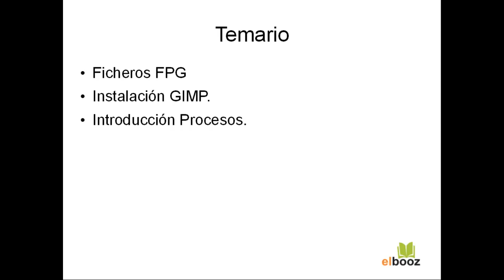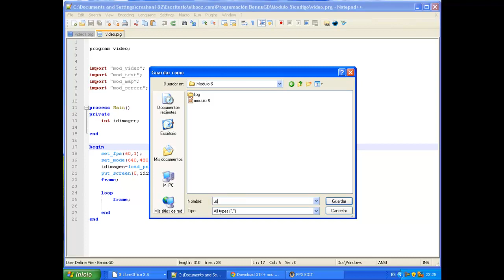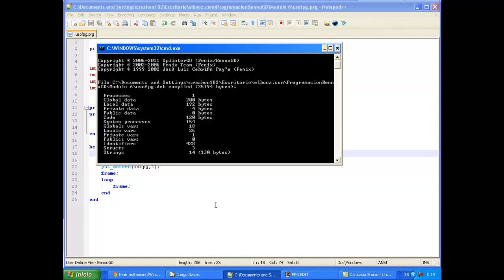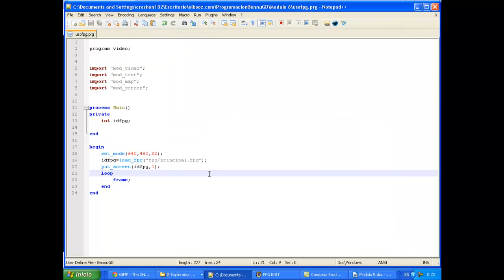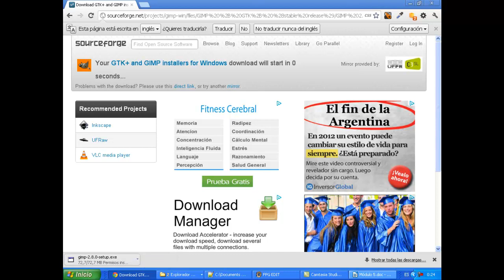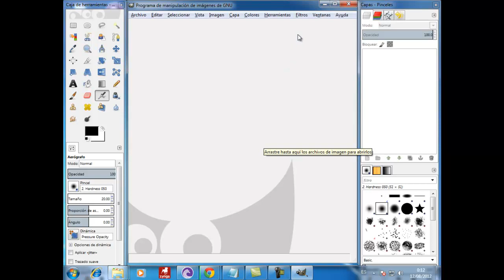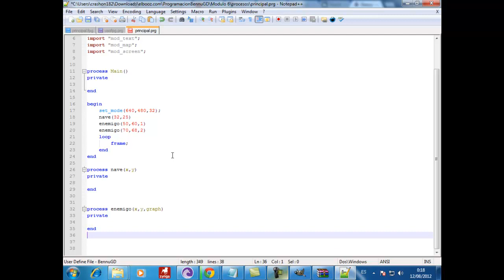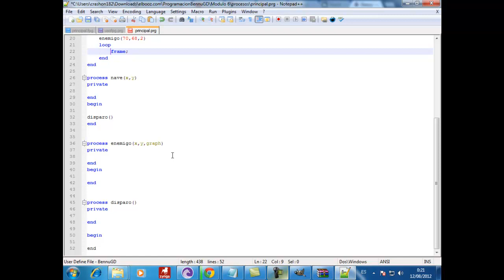Módulo 6 - Programación de Videojuegos 2d con BennuGD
En este video veremos como podemos crear ficheros FPG para contener nuestros gráficos, veremos como descargar e instalar el software que utilizaremos para trabajar la parte gráfica de nuestro juego (el Software se llama gimp) y por último veremos una introducción teórica de los procesos.

"programación de videojuegos" bennuGD "desarrollo de Juegos" "Aprende a programar tus propios Juegos" "Creación de videojuegos 2d" "Aprende a programar juegos para android" Curso de programación de Juegos Android" "Curso programación de juegos 2D""Aprende  a usar bennuGD" "Tu primer videojuego en BennuGD"